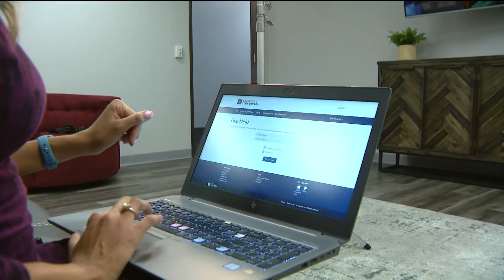Students! Free online tutoring available for all Californians K-12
The online tutoring is available 24/7 in every K-12 subject including science, reading, writing, social studies and math.